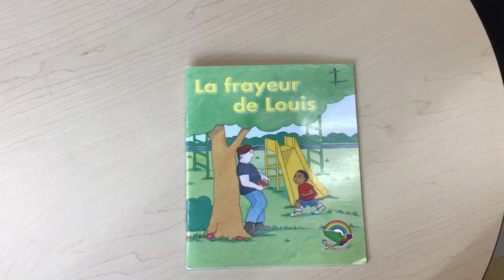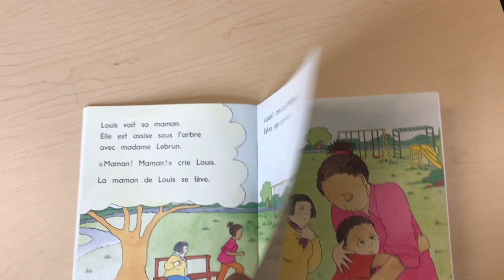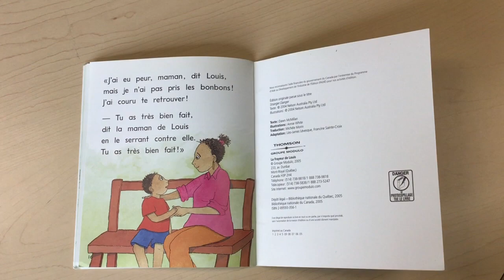Level I - La frayeur de Louis